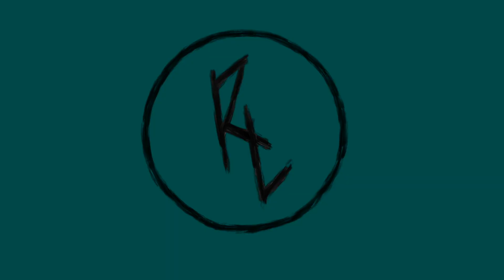SLAYING Yellowfin Tuna In The BAHAMAS! - Episode 27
Song 1